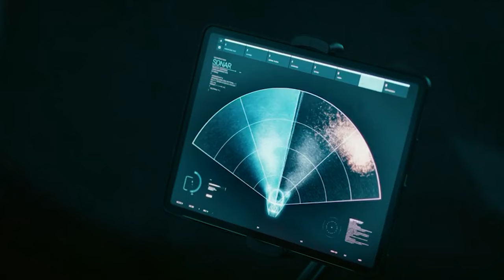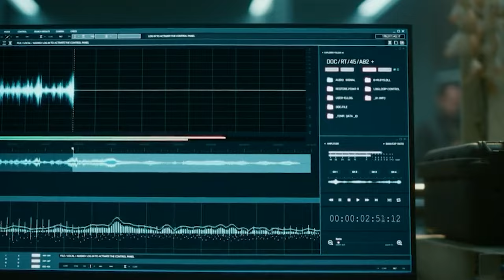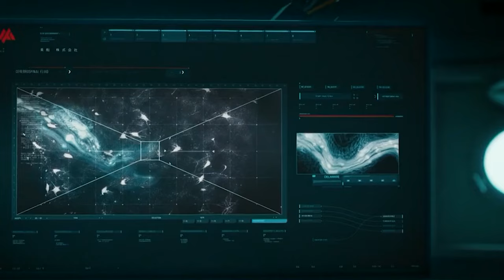Ice Melting In Arctic Awakes The 1 Billion Years Old Creature Who Wants To Destroy The Humanity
Embark on a gripping journey as renowned experts, including marine biology Professor Sigur Johansson, molecular biologist Cecile Roche, and whale researcher Leon Anavac, investigate a series of bizarre and unexplained phenomena wreaking havoc in the world's oceans. Join them in unraveling the mysteries behind global catastrophes caused by a mysterious intelligent life dwelling in the depths of the Arctic Ocean. Dive into the unknown with "The Swarm," a thrilling TV series that explores the secrets hidden beneath the waves. 🌊🔍